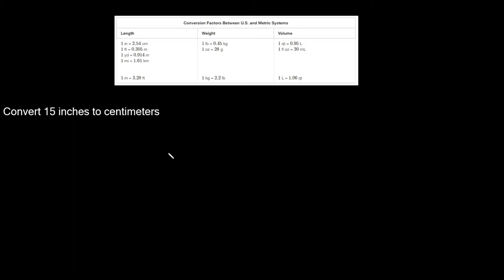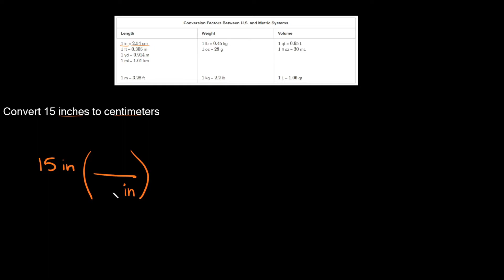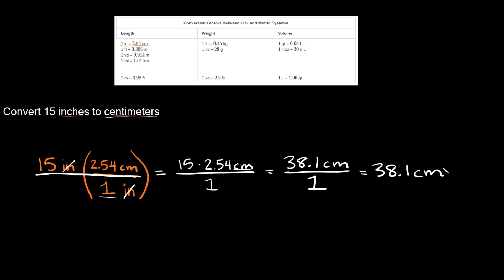Convert Inches to Centimeters | in to cm | Unit Conversion | Dimensional Analysis | Eat Pi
In this video, I teach you how to convert from inches to centimeters (in to cm).

There are a couple playlists attached at the end of the video if you need help with any other topics.

If you have any questions, please leave them in the comment section below!